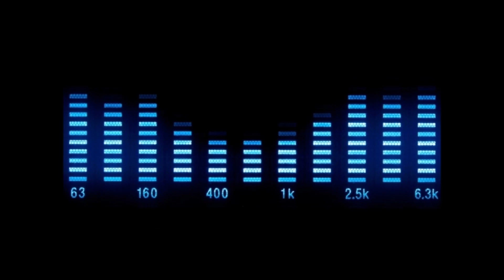Rave Allstars - Braucht Ihr Mehr? (Radio Edit)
DJ Beat Records Scandinavia - DJB086CD